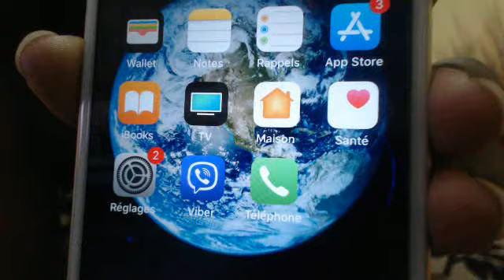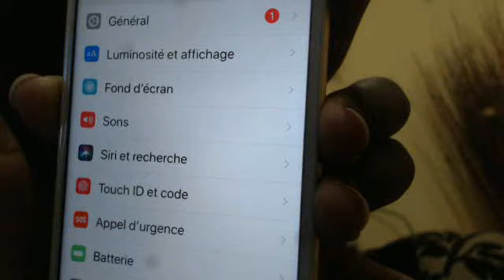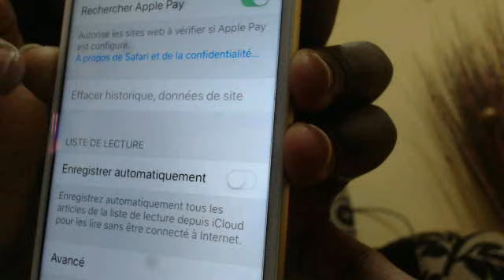Comment vider le cache d'un iphone 6 plus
voici comment vider le cache d'un iphone6 plus